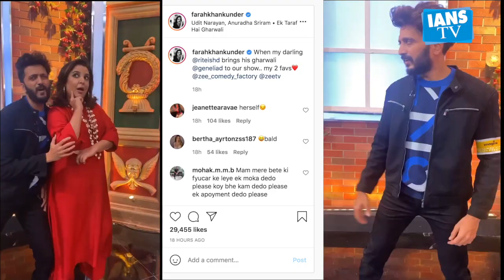Ritiesh Deshmukh's dance video with his 'Gharwali and 'Baharwali' goes viral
बॉलीवुड एक्टर रितेश देशमुख और उनकी पत्नी जेनेलिया डिसूजा सोशल मीडिया पर अक्सर छाए रहते हैं। दोनो अक्सर अपने रोमांटिक और मजेदार वीडियो अपने फैंस के साथ शेयर करते रहते हैं।